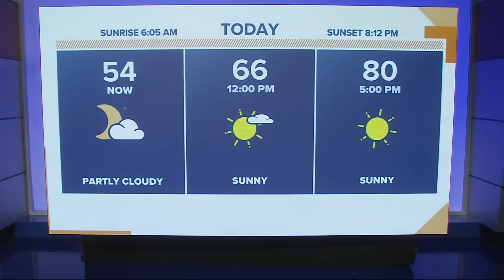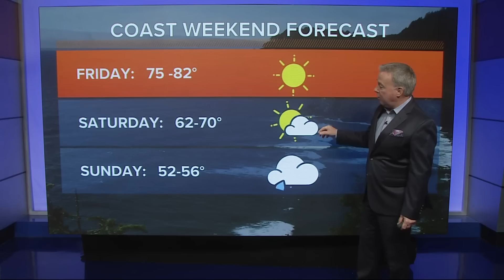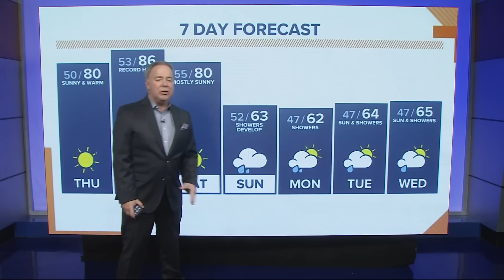KGW Top Stories: Sunrise, Thursday, April 27, 2023